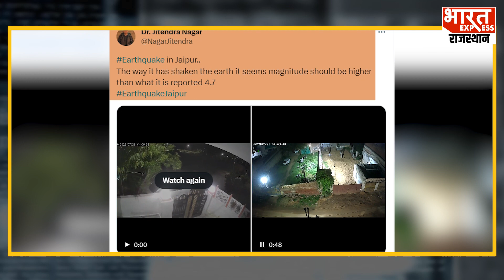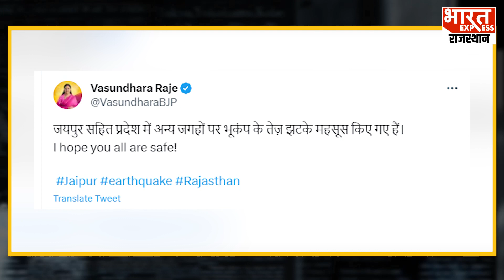Jaipur Earthquake: Twitter पर ट्रेंड कर रहा भूकंप, 3.3 की तीव्रता से हिला जयपुर, अब तक क्या हुआ?